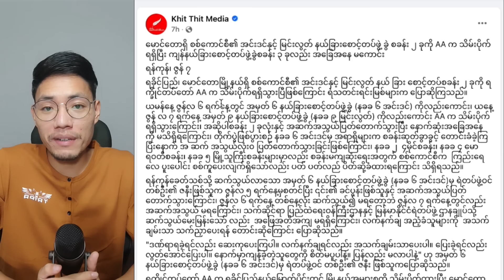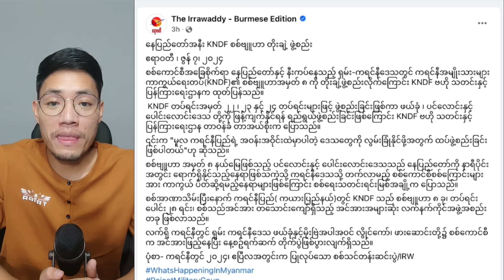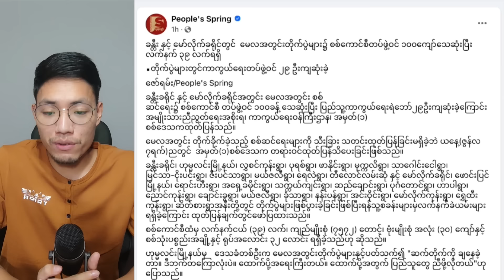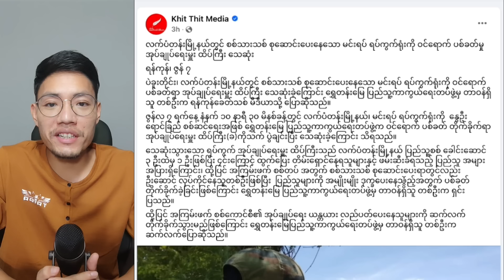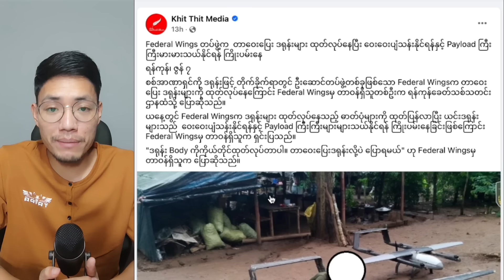8.6.2024 Baw Ma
အားလုံး မင်္ဂလာပါ။
U Par Channel ကနေကြိုဆိုပါတယ် ။ နေ့စဉ်သတင်းထူး၊သတင်းဦးများကို စဉ်ဆက်မပြတ်တင်ဆက်ပေးပါမည်။ အရေးတော်ပုံ မုချအောင်မြင်ရမယ်။